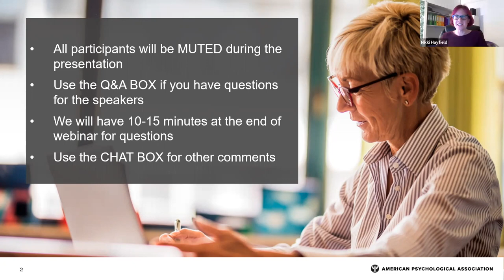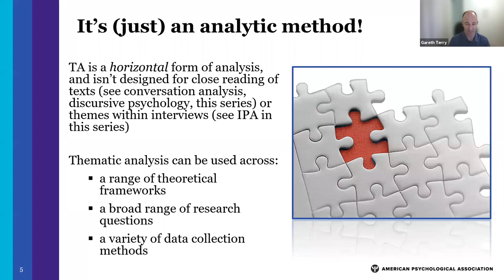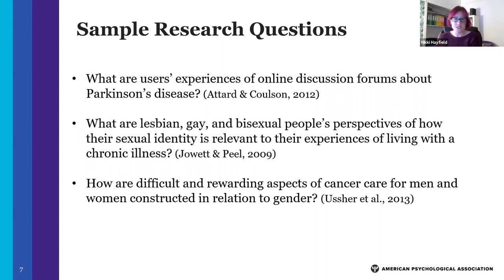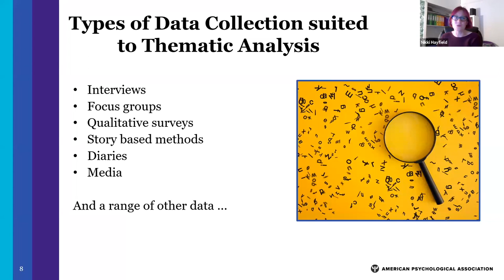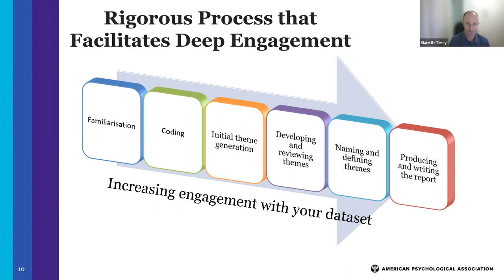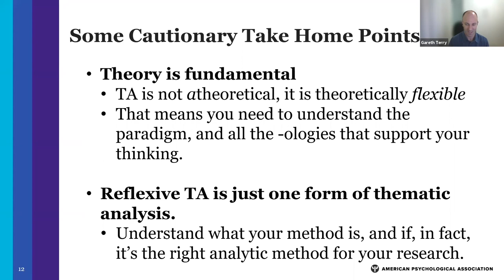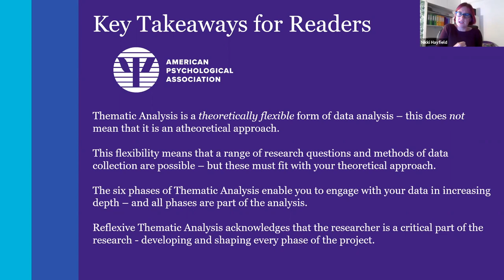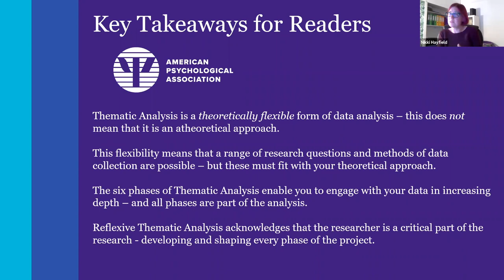Essentials of Thematic Analysis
Meet Drs. Gareth Terry and Nikki Hayfield, experts in thematic analysis. TA is a method of analyzing interview and focus group transcripts, qualitative survey responses, and other qualitative data. This presentation provides an overview of Drs. Terry and Hayfield's new book, Essentials of Thematic Analysis, and this research approach.